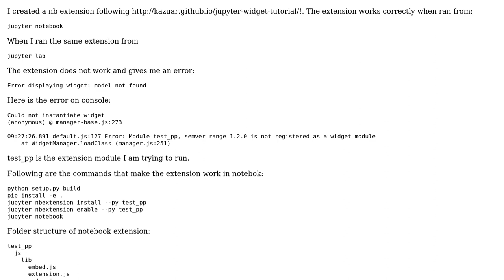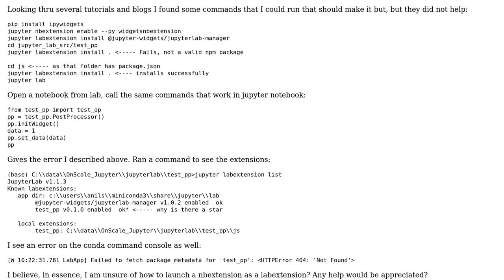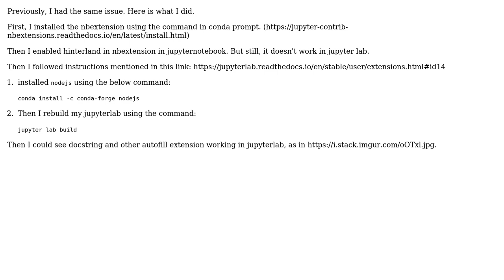How to install a nbextension with python and js components as a labextension?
With thanks & praise to God, and with thanks to the many people who have made this project possible! You are responsible for your own actions.